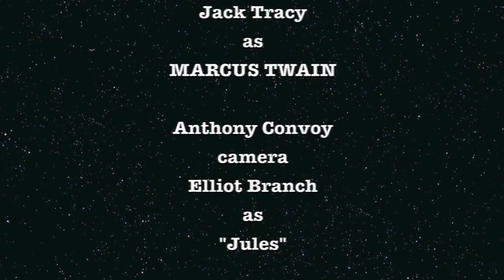Jack Tracy's Hollywood Circus Starring: Marcus Twain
Jack Tracy as Marcus Twain, Social Commentator